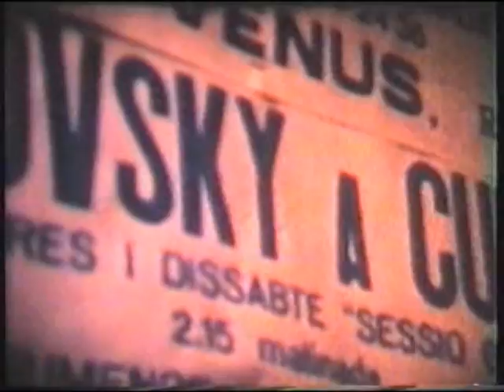¡Oh ! 1980 Title 1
-Con unos actores ocasionales a los que no has vueklto a ver.-Hice este corto.- Si te das cuenta que de 500 seleccionan 50, enseguida ves que es una tomadura de pelo y no te interesa presentarte.-Ya que yo iba por libre y no me beneficia nada presentarme a ningún concurso.-Que ya lo hiciste unos años e hiciste el canelo.Haz lo que te dé la gana, pero no te molestes